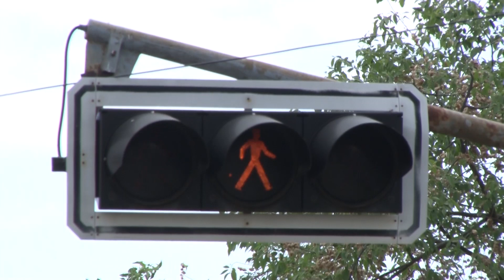SLIKE DANA 10. MAJ 2022.